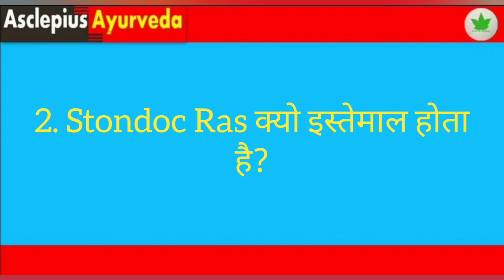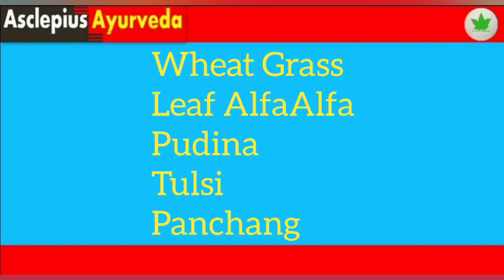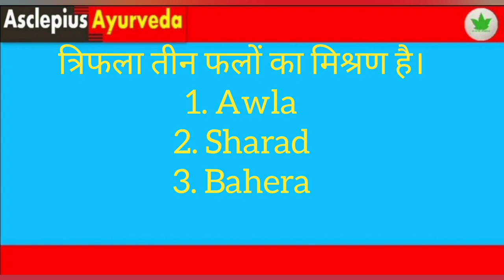Basic of AWPL || Question & Answer || Chlorodoc Ras ||#20/06/2021 Know_about_Chlorodoc composition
इस वीडियो के माध्यम से awpl से रिलेटेड सवाल और जवाब तथा क्लोरोडॉक रस के बारे।

Asclepiuswellness, AWPL